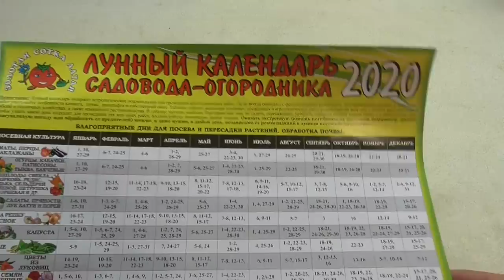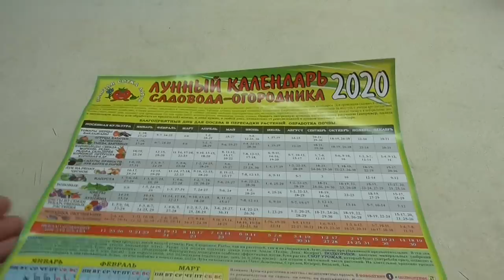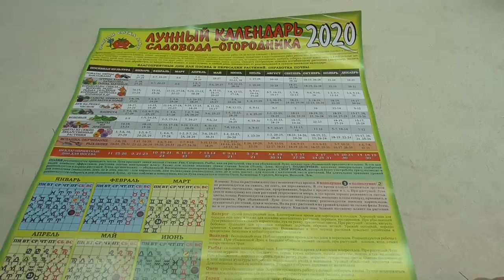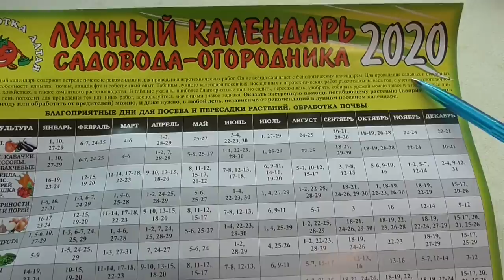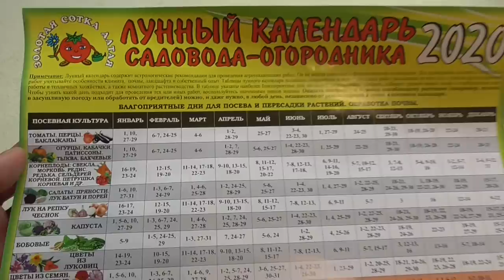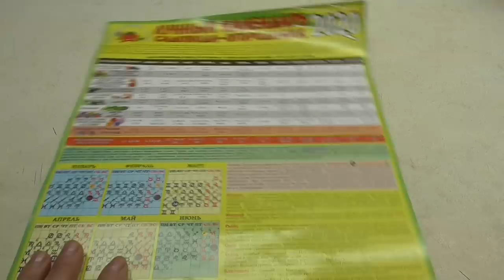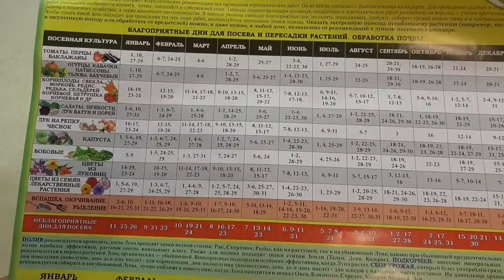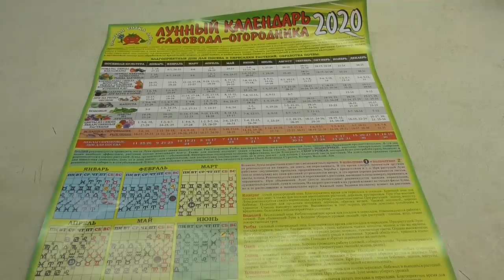ЛУННЫЙ КАЛЕНДАРЬ ПРИДЕТСЯ НАРУШАТЬ! Ольга Чернова.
Приближается посевная 2020. И снова появляются многочисленные вопросы о Лунном календаре. Что делать, если в Лунном календаре так мало благоприятных дней для высадки томатов и посева других овощей? Соблюдать ли Лунный календарь? Или заниматься посадками. не соблюдая рекомендаций Лунного календаря? В этом видео вы услышите мое мнение на эту тему. Ссылка на прошлогодний ролик здесь же Лунный календарь не разрешает.